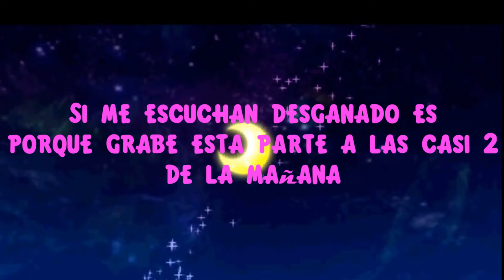¿Quién es Kirby? | La Historia del Personaje (30 Aniversario de Kirby)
Hola que tal mis tropas, aquí Zarc con un nuevo video para el canal, esta vez reviviendo una vieja sección del canal, en la cual contamos la historia de un personaje desde sus inicios hasta donde sabemos. En esta ocasión le toco al cumpleañero, Kirby, el cual hoy esta en su 30 aniversario, por lo que decidí hacer este video para el, aunque me salte algunos datos más profundos de cada juego, dado a que solo quería tocar la historia que nos es presentada en el juego base, aun así espero sea de su agrado, y de ser así me ayudaría demasiado que dejaran su Like y se suscribieran al canal, también dejen su comentario que yo siempre los leo, sin más que agregar, nos vemos hasta el próximo video.